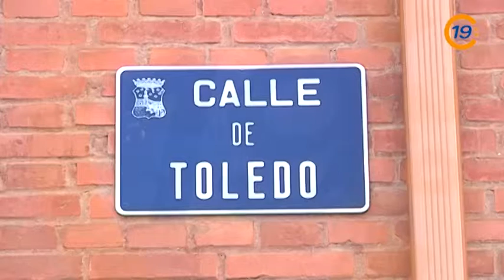20121029 VTR CORTE DE AGUA 1